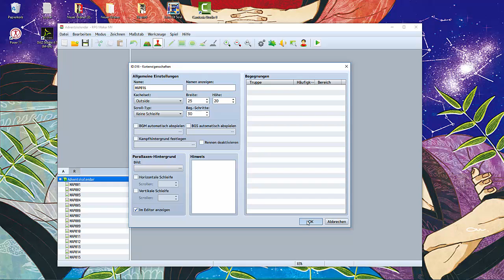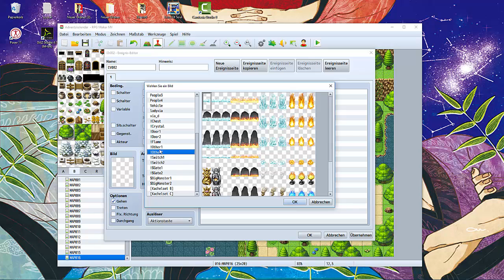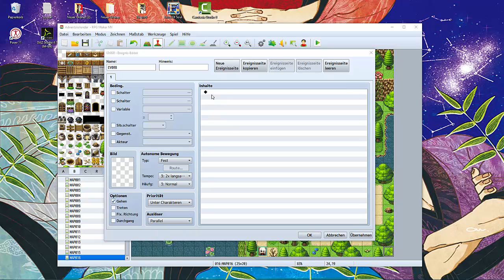[Adventskalendar '15]Landschaft mappen [MV]